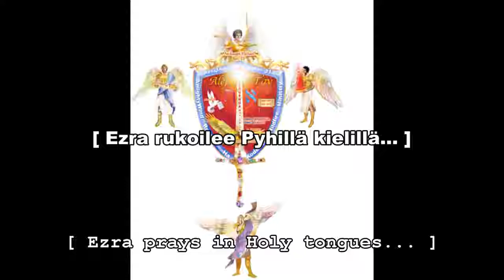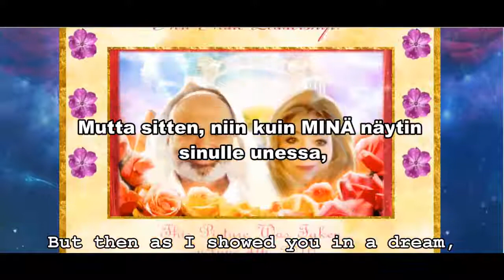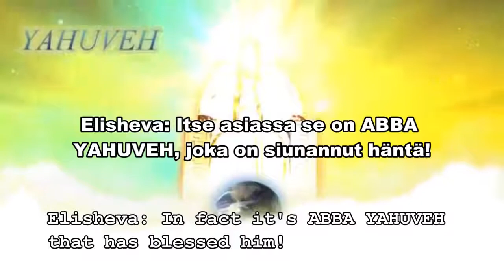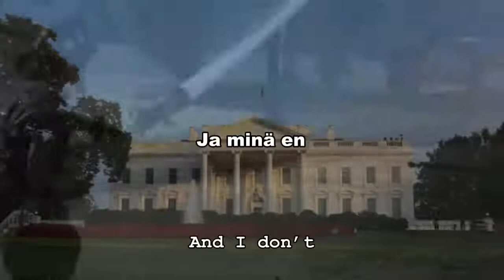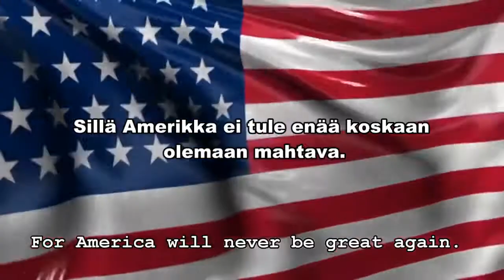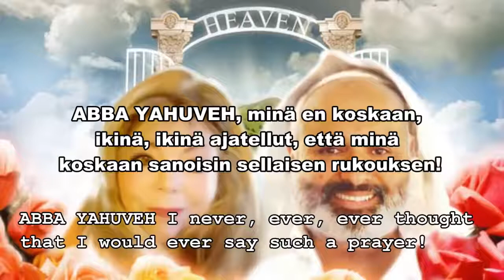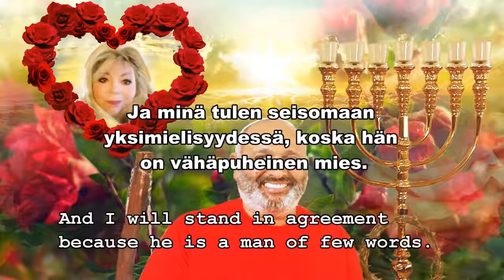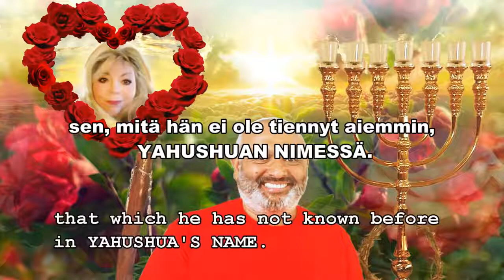Jumala Nostaa Donald Trumpin Tätä Aikaa ja Tuntia Varten! (Profetia)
Profetia 131

Otteita Profetiasta:

Saatanallisella eliitillä, joka täyttää Valkoisen Talon, on niin paljon verta käsissään (Psalmit 94:20-23)— murhaajan verta, syntymättömien verta - mutta MINÄ olen nostanut ylös Donald Trumpin, joka arvostaa elämän pyhyyttä. Ja on hänen toiveensa, ja MINÄ olen antanut hänelle tämän toiveen: Pestä tuo veri pois käsistä! Muuttaa aborttilait! Antaa oikeudet takaisin osavaltioille!

Elisheva, MINÄ muutin sinun sydämesi!

 Sinä ainoastaan näit hänet siinä, missä kirosanat täyttivät hänen suunsa. Sinä näit hänet siinä, missä hän on mies, joka palvoo tämän maailman materiaalisia asioita. Mutta sitten, niin kuin MINÄ näytin sinulle unessa, Profetiat, joiden luokse hän tulisi ja hän lukisi - ja MINÄ vedän häntä puoleeni jopa nyt kun sinä puhut!

 TAIVUTTAMAAN POLVENSA MINULLE!

– MINULLE, YAHUSHUA'lle -

Sillä vaikka muut katsovat häneen [negatiivisesti], ja ennen kuin sinä käskit esirukoilijoita rukoilemaan hänen puolestaan, sinä myös - ainoastaan näit saastan, joka tulee esiin hänen suustaan - mutta MINÄ nostan hänet esille ja MINÄ käytän miestä, joka ei tunne vanhurskautta vielä. Ja silti MINÄ olen laittanut halun häneen saadakseen vanhurskautta (Evankeliumi Matteuksen mukaan 5:6)!

...Hänet on voideltu pitämään meteliä! Te ette voi hiljentää häntä - he ovat yrittäneet...

...He ovat yrittäneet pelotella häntä! He yrittävät tuoda hänelle häpeää! He ovat pilkanneet häntä! He turmelivat hänen maineensa! He yrittävät saada hänet näyttämään siltä, kuin hän olisi alempana mielipidekyselyissä. Todellisuudessa hän on korkeammalla...

...Rukoilkaa Donald Trumpin puolesta! Että hän tekee kaiken, mitä hän voi tehdä! Pestäkseen veren pois Valkoisesta Talosta!...

...Mutta MINÄ, YAHUVEH, sanon, MINÄ olen muuttanut hänen sydäntään koko tämän ajan - kun hän meni ihmisten eteen, samalla kun hän aidosti välittää ihmisistä - MINÄ, YAHUSHUA, sanon, MINÄ pesen hänen sydämensä, MINÄ puhdistan hänen sydämensä! Hän ei ole täysin antautunut MINULLE. Mutta muistakaa toimeksianto, jonka MINÄ annan tälle Palvelutyölle:
ALKAKAA RUKOILLA!...